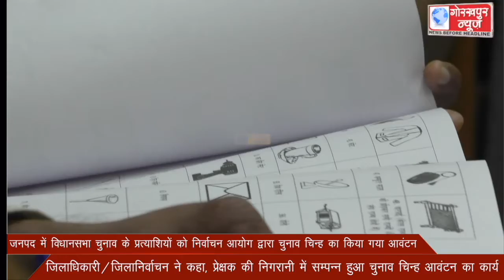जनपद में विधानसभा चुनाव के प्रत्याशियों को निर्वाचन आयोग द्वारा चुनाव चिन्ह का किया गया आवंटन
जनपद में विधानसभा चुनाव के प्रत्याशियों को निर्वाचन आयोग द्वारा चुनाव चिन्ह का किया गया आवंटन,जिलाधिकारी/जिलानिर्वाचन अधिकारी ने कहा, प्रेक्षक की निगरानी में सम्पन्न हुआ चुनाव चिन्ह आवंटन का कार्य